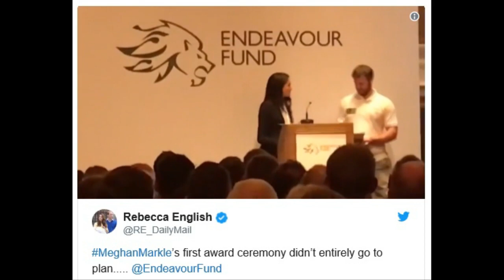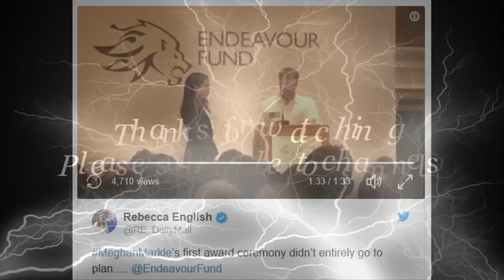Meghan Markle’s First Royal Speech Included a Painfully Awkward Moment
Meghan Markle’s First Royal Speech Included a Painfully Awkward Moment. Video của bạn sẽ được phát trực tuyến tại
Meghan Markle startled the British press earlier today when she stepped out in a striking Alexander McQueen tuxedo. It was her first public nighttime appearance with Prince Harry since their engagement.

Markle was presenting a prize at the Endeavour Fund Awards, which honors wounded service men and women.
“Thank you so much,” Markle said as she took the stage. “I’m truly privileged to be here.”

I just saw this post and actually was reading about this same topic the other day. I did some searching around and stumbled onto this cool article... I thought it was helpful... check it out.